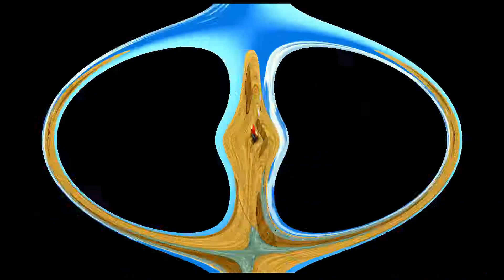SUPER MARIO GALAXY PLAYTHROUGH | PART 37 - STAR BUNNIES ON THE HUNT: GOLD LEAF GALAXY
GOLD LEAF GALAXY
PART 37 - Star Bunnies on the Hunt

And please don't forget to activate the bell button for notifications.

❤`•.¸¸.•´´¯`••.¸¸.•´¯`•.•●•۰• ••.•´¯`•.•• ••.•´¯`•.••❤`•.¸¸.•´´¯`••

My name is Etten. I hope you enjoyed watching my gameplay vid. So I shall see you for my next playthrough...